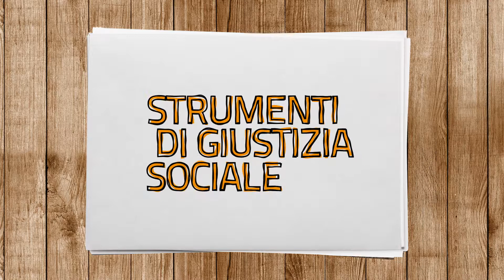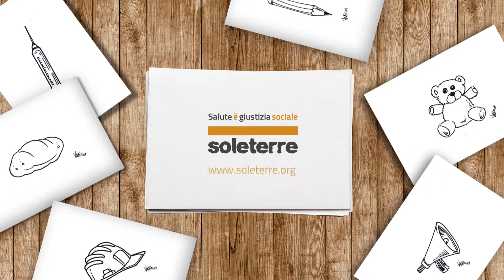Soleterre -- Strumenti di giustizia sociale